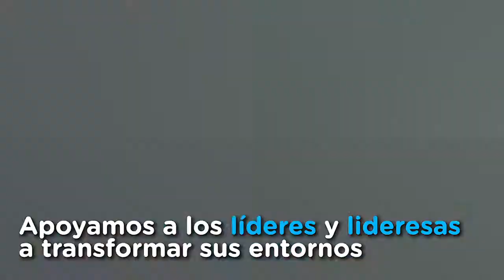Grados 'Decido Ser'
Grados 'Decido Ser', del curso de fortalecimiento de habilidades para la convivencia, el diálogo y la reconciliación, en el que se formaron 103 líderes de la Red Distrital de Derechos Humanos.